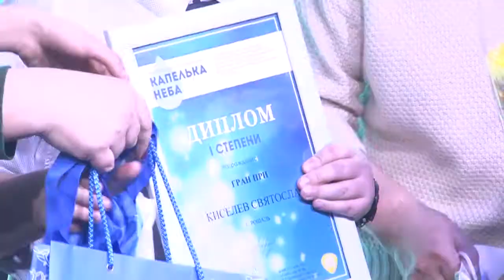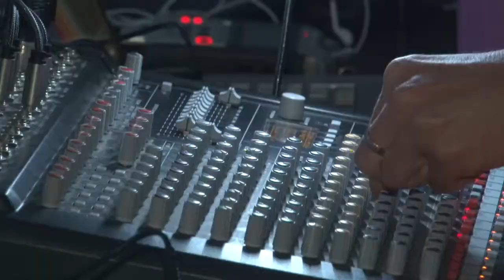Капелька неба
В Одинцовском округе прошел галА-концерт четвертого творческого фестиваля «Капелька неба» для детей с ограниченными возможностями здоровья и оказавшихся в трудной жизненной ситуации.